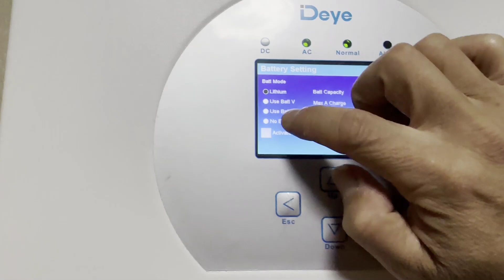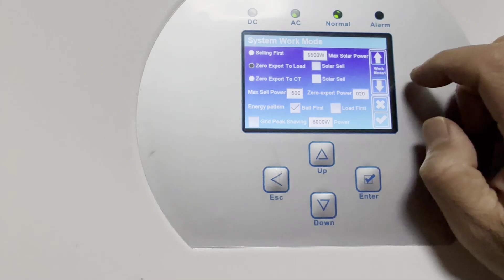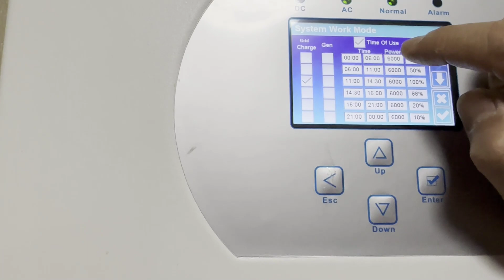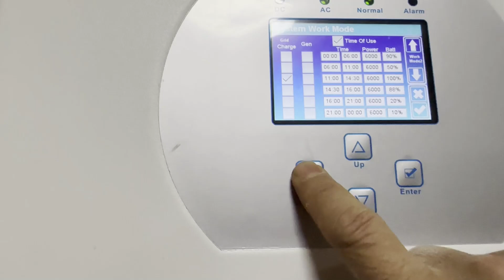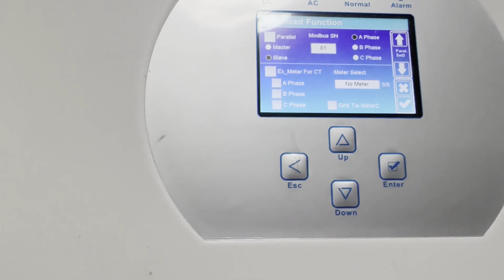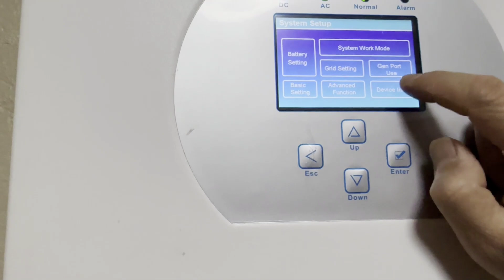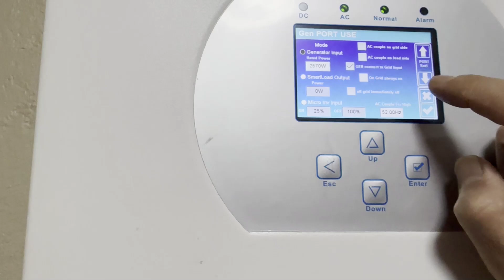HOW TO: Deye hybrid inverter settings for no storage batteries connected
Deye hybrid inverter settings for no storage batteries connected. It works as a regular grid-tie inverter.